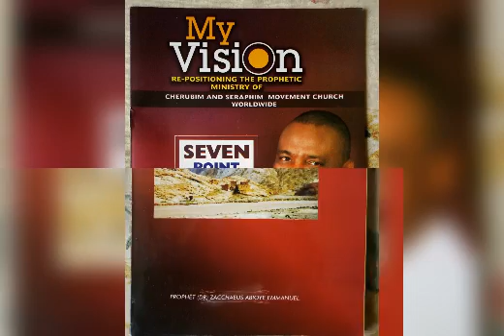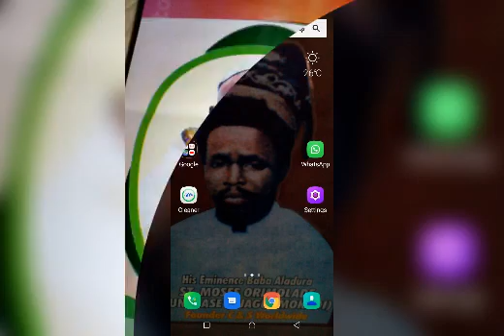Celebrating one year in office of the CSP, CSMC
Office of Public Relations & Media